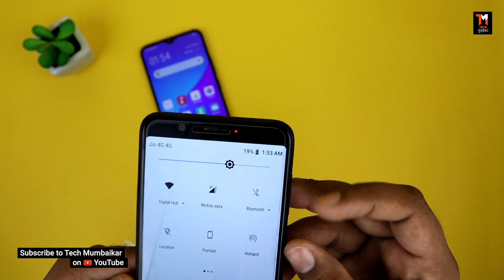⚡Reverse Charging Technology - ऐसे करे ek Phone से दुसरे Phone ko Charge!⚡🔋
Hello friends my self Sonu Prajapati and in this video me i am showing you Reverse Charging Technology. Lot's of Smartphone Technology coming now days, So here is one of them. Now you can Charge one Smartphone from another Smartphone by using some simple steps which i showed in this video. Just watch video till end.. Enjoy!!